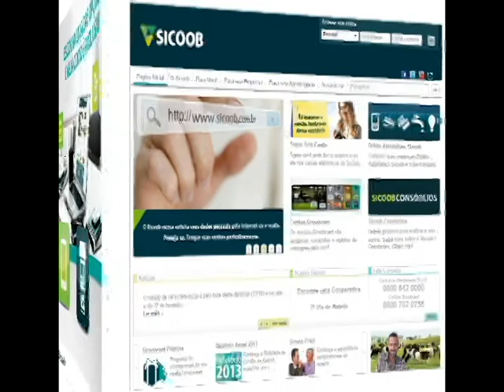PIUMHI NA TV - SICOOB CREDIALTO INFORMA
Conheça o SICOOB Net